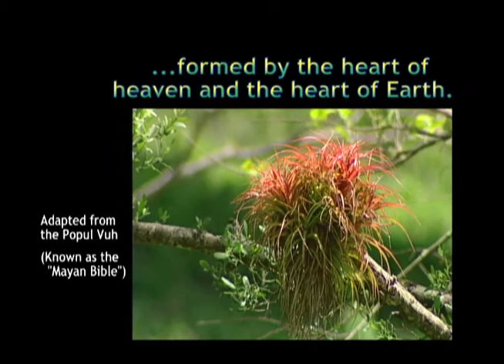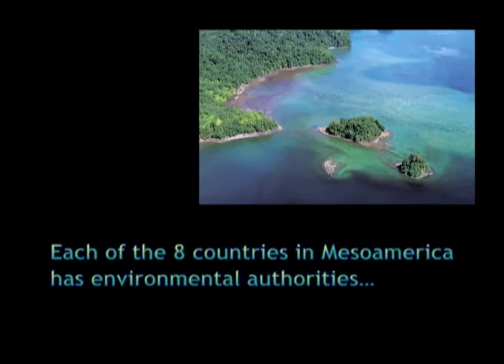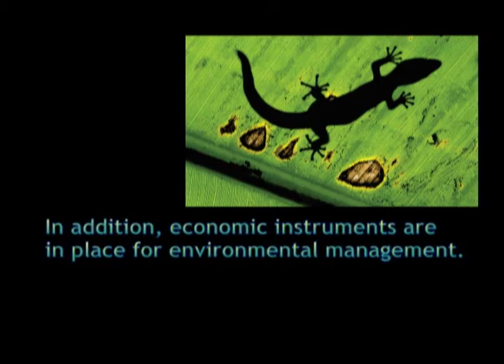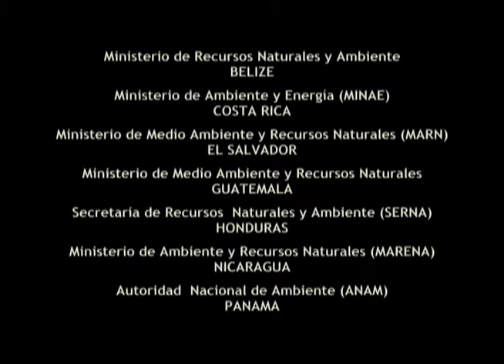Mesoamerican Biological Corridor